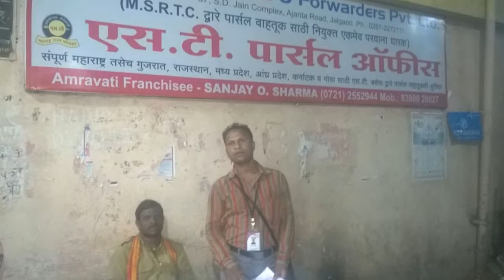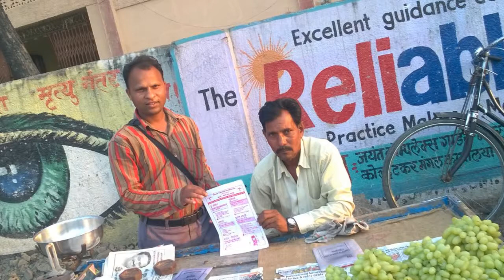Cashless awareness program held in Amravati Busstand by Finlay mill Achalpur dated on 29.03.2017